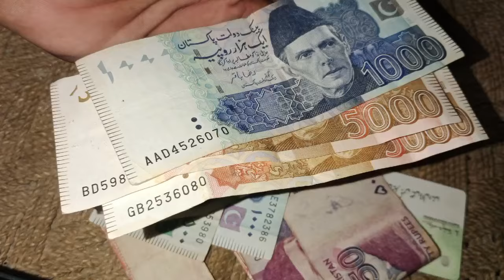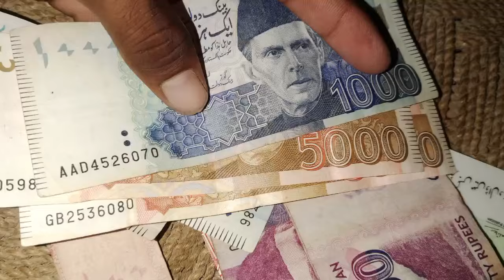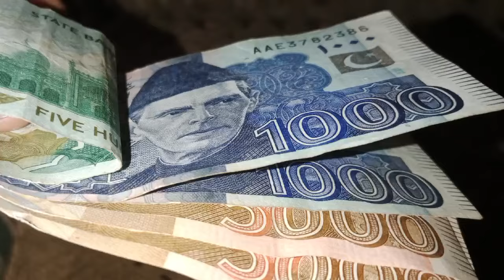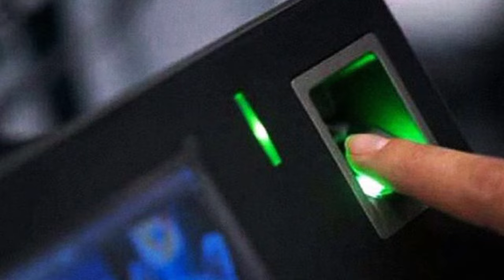10500 BISP Qist 2 Good News | New People Eligible | 8171 New Portal Update | 31 December BISP Survey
10500 BISP Qist 2 Good News | New People Eligible | 8171 New Portal Update | 31 December BISP Survey
This video is All About Information Of benazir income support program new tranches
8171 Ehsaas Program 2024
bisp payment check by cnic
13500 Ehsaas Program 2025
8171 Ehsaas Program 2024
how to start ehsass bisp dynamic survey
 Bisp New Update
8171
8171 online registration
benazir income
banzer incom sport program 2024
8171 ehsaas program
benazeer incom sport program
8171 update
8171 par SMS Karne Ka Tarika
ehsaas program 2024
8171 Ehsaas Program 2024
Ehsaas Program 13500 New Update
ehsaas program
8171 ehsaas program 2024
bisp new update 2024
bisp program
8171 Ehsaas Program 2024
benazir income support ke paise kab milenge
ehsaas program 2024 new update
10500
ehsas kafalat program new update
8171 ehsaas program 2024 online Registration
benazeer incom sport program new update
10500 Ehsaas Program New update
8171 new update 2024
banzer incom sport
banzer incom sport program online Registration
8171 check online 2024
8171 BISP Update
ehsass dynamic survey ka mukammil tarika
ehsaas block cards
bisp